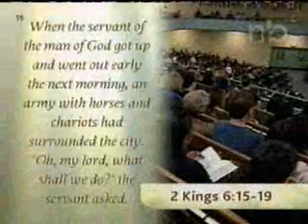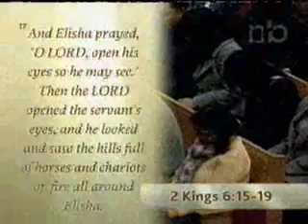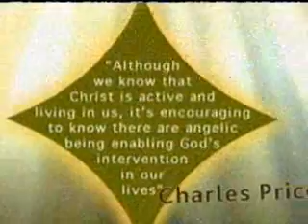Living Truth - October 5, 2008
Who's Who in the Cosmos: Part 4 of 4
"Angels - God's Secret Agents: 2 Kings 6: 11-14"